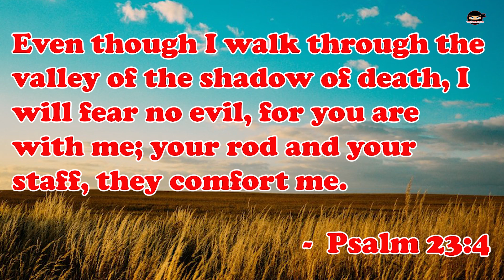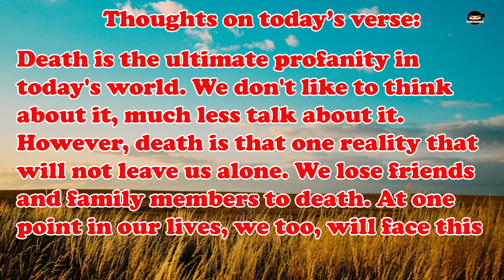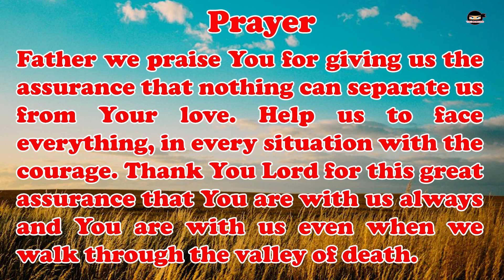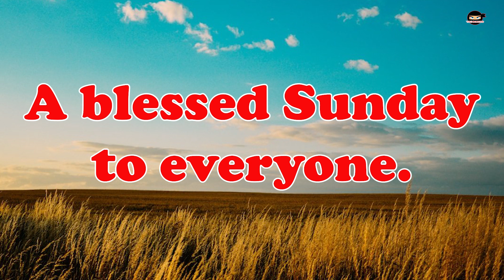Verse of the Week | 21 November 2021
Credits:
Prayer - Brother Sujay Samuel

All glory to our God Almighty